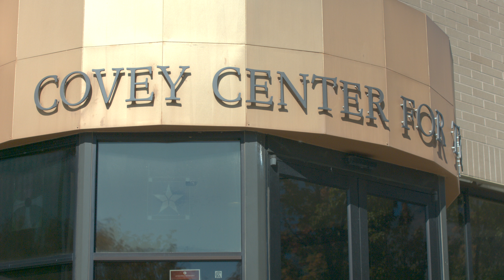Provo City | Covey 10 Year Anniversary